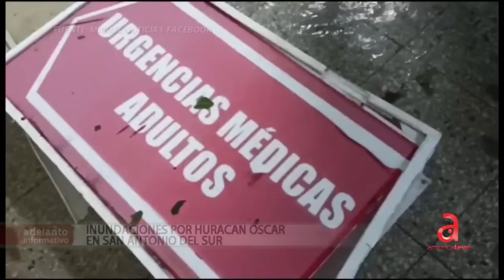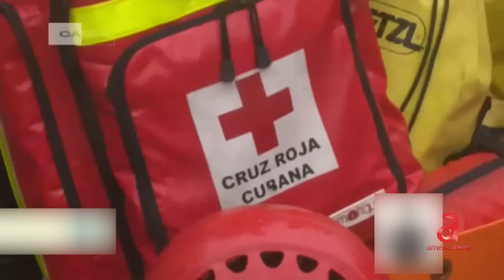Madre Cubana y su Hija Entre los Fallecidos por Inundaciones en Guantánamo